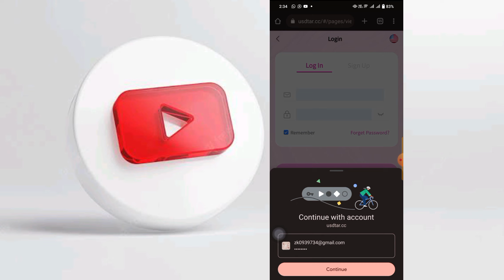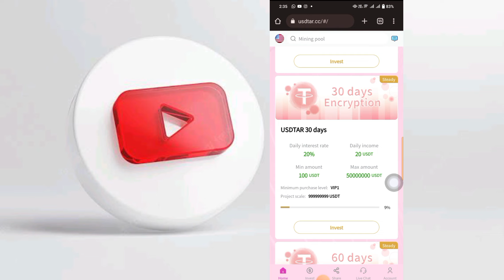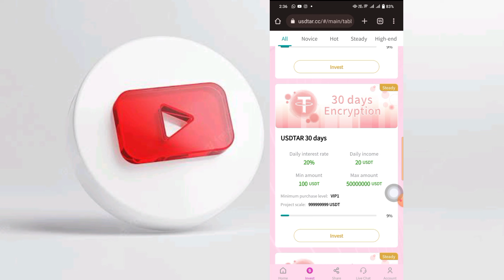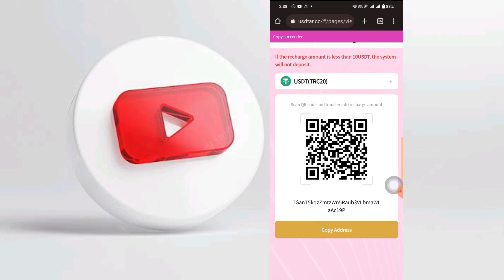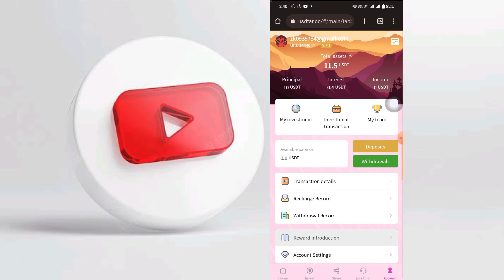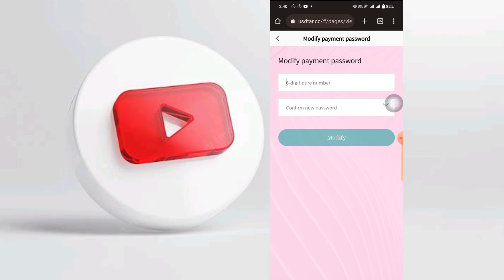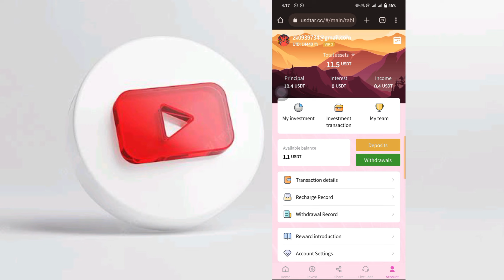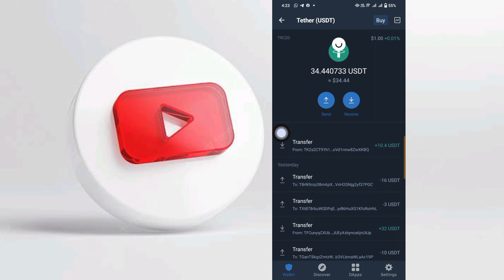New Usdt Best Platform in 2022 | Daily Withdraw Payment Prove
⚠️Leave this website⚠️

Greetings and dear members hope everyone is well So today with you guys I have brought another money earning news platform. I am sharing a very awesome update with you people, you can earn money from mobile. Through this you can earn dollars, earn USDT, you can do everything. Had to watch the video till the end so that you guys would understand

📌business cooperation   📌

. . . . . . .  And. . . . . . . . . .

. . . . . . .. 🤗Thanks🤗. . . . ..

Always do your own research and invest Wisely According to your own findings and personal judgment.

Technical Zeeshan Atoz